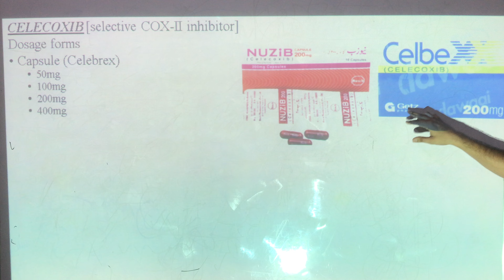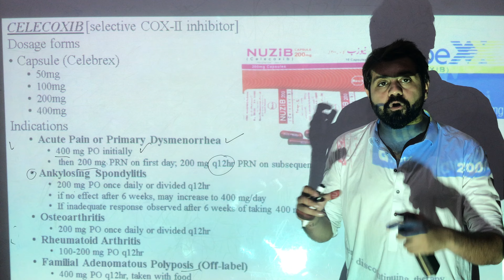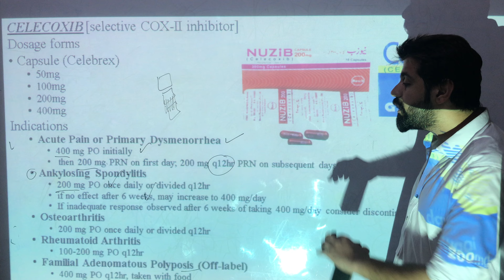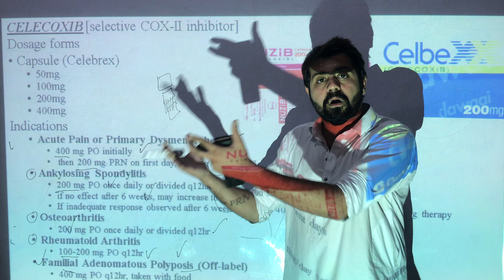Celecoxib - NSAIDs - Urdu / Hindi - Complete Pharmacology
NSAIDs,
Nsaid,
non steroidal antiinflammatory drugs,
OTC,
Over the counter drugs,
Pharmacology,
ibuprofen,
Aspirin,
Diclofenac,
sulindac,
ketorolac,
torodol,
Celecoxib,